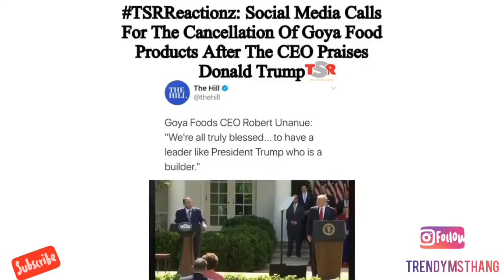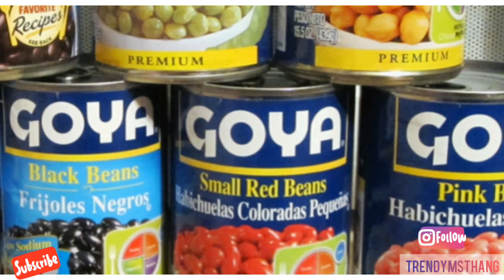WATCH CHRIS CUOMO DRAG PRESIDENT TRUMP FOR 60 SECONDS STRAIGHT 😲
Hi Gossip Mongers
Welcome Back

The President of the United States got dragged for promoting Goya products by ChrisCuomo.

Have a look and let me know 😬

Video clip: @TSR via

XOXO
The Gossip Monger